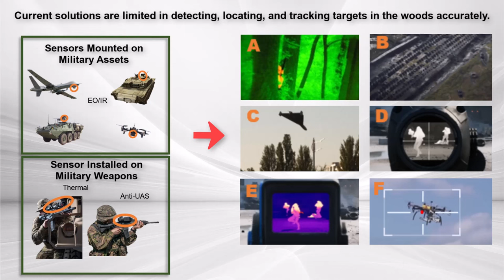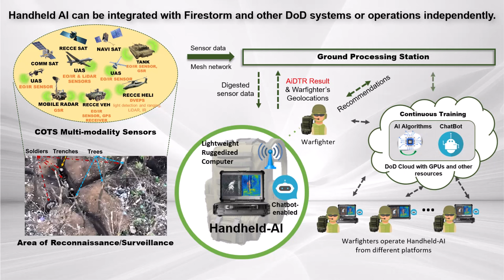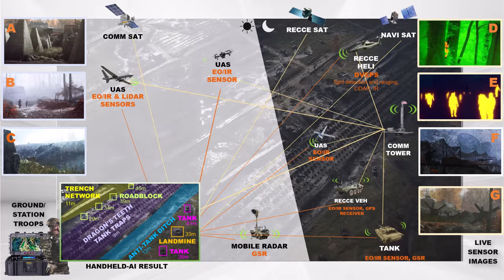Handheld-AI: Portable Artificial Intelligence for Frontline Defenders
Detection and tracking individuals/vehicles/UAS poses a significant challenge for the military for informed decision-making in dynamic battlefield environments or protect facilities. All the current methods often rely on operators to view the captured image and are very limited to providing AI-empowered automatic and intelligent detection and tracking capability, as well as mobility.

InfoBeyond Technology’s Handheld-AI solution aids in detecting, localizing, and tracking frontline threats in real-time with the use of a multi-modality image artificial intelligence system for advanced surveillance. Handheld-AI integrates with a user-friendly Chatbot to further enhance the warfighter’s capabilities to safely detect and mitigate threats.

Handheld-AI's applications include "Man-in-the-woods" scenarios where military personnel must track, monitor, and identify individuals in a wooded area. Handheld-AI improves situational awareness, enhanced-decision making, and overall operational efficiency in diverse operations contexts like man-in-the-wood battlefield situations.

Handheld-AI can also aid in precisely detecting vehicles, bunkers, forges, and UAS threats.